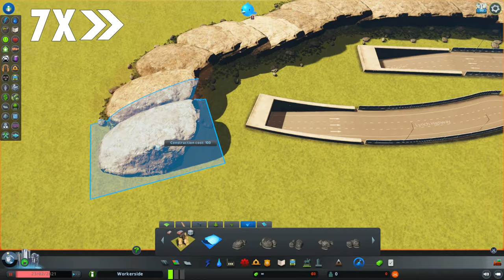🕒Speed Build Timelapse in Cities: Skylines | New city start Underground Highway network & industries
This is a full Timelapse Speed build of a totally new city with an Underground Highway network, mixed generic and specialized industries, RCI zoning and landscaping to get a terraformed, beautiful custom map, filled with rocks, trees, props and paths with a city center of low density residential, commercial and industry alongside a Nuclear power plant and all services and parks. High density zones are on the outside, and connected to a secondary highway network while the roads exist between both parts.

Sico Vox - Kingdom
ASVR - Air
AVTV - Where U Want
-Hopeful And Positive by chilledmusic

The city changes during the hours of the day and affects citizen schedules. Traffic is visibly slower at night and some zoned areas do not work with full efficiency. This expansion will put you in control of managing the different aspects of the day and night cycles.

Build or improve on existing maps and structures. You can then import them into the game, share them as well as download the creations of other city builders on the Steam workshop.

Speedbuild Timelapse Cities:Skylines